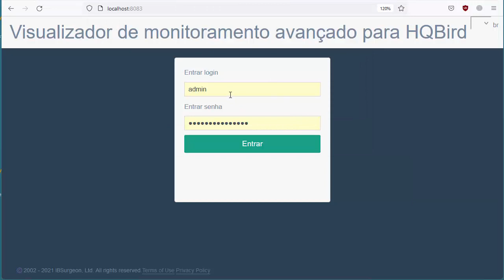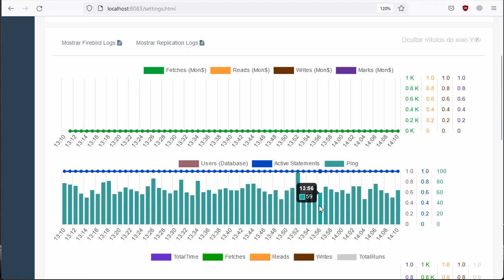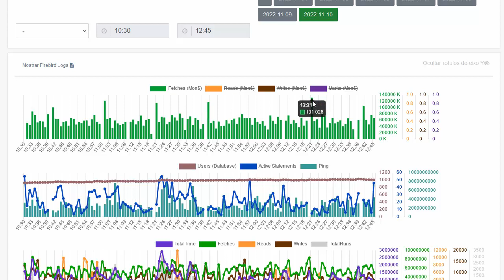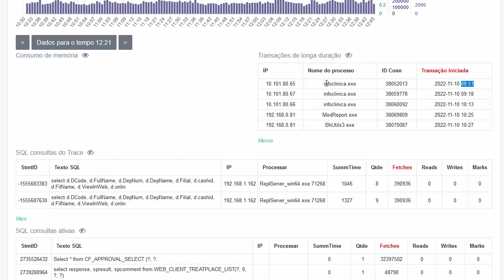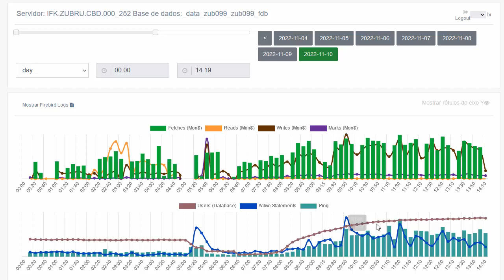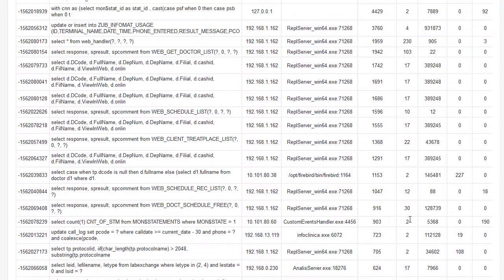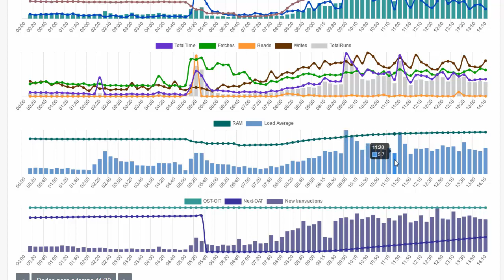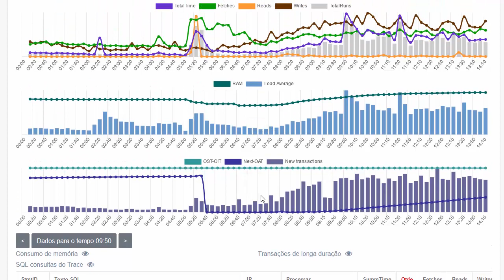Monitoramento Avançado no HQbird 2022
Advanced Monitoring no HQbird 2022 é a poderosa ferramenta para monitorar o desempenho dos bancos de dados Firebird e identificar quase todos os problemas com o desempenho: SQLs lentos e/ou muito frequentes, transações ativas de longa duração, picos de carga, etc. Veja mais